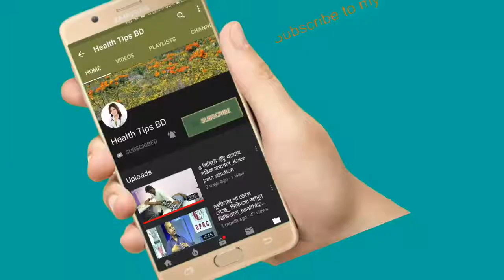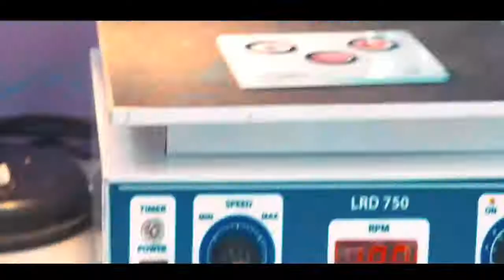ব্যথার জন্য ইঞ্জেকশন দেওয়া কতটুকু ক্ষতি,দেখুন।।Dprc advanced pain treatment || health tips BD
keyword...